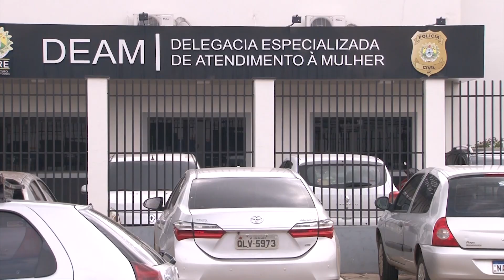POLÍCIA CIVIL INVESTIGA ASSASSINATO DE ADOSLECENTE NO BAIRRO AREAL